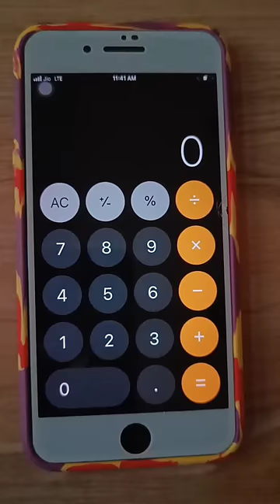How to find out Percentage from Calculator Easy Way in Different Situations | Part-1